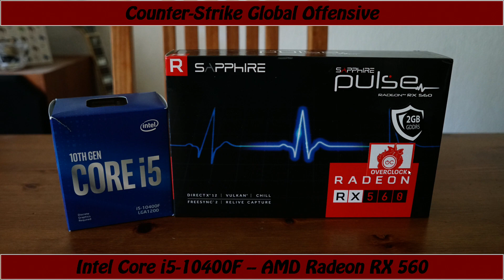AMD Radeon RX 560 -- Intel Core i5-10400F -- CSGO FPS Test 1024X768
Counter-Strike Global Offensive Benchmark @ 1024X768 Dust 2 Map All Low

i5-10400F -- GTX 1060 RX 560 2GB Test Setup:

RAM : 16GB G.Skill Ripjaws V 3000MHz CL15 2X8GB (F4-3000C15D-16GVGB)[Not Overclocked]
[XMP Profile was used, although in the BIOS it says 3000MHz, in windows it's running @ 2933MHz ]
Motherboard: MSI MPG Z490 GAMING PLUS
Graphics : SAPPHIRE PULSE Radeon RX 560 2GDC [2GB Video RAM][not OCed]
SSD : 480GB Crucial BX500 [CT480BX500SSD1]
HDD : 6TB Seagate Backup+ + 8TB Seagate Backup+
PSU : Corsair VS 650
CASE : NZXT S340 Black
OS : Win 10 64 bit
Monitor: BenQ 4K 60Hz

AMD Radeon Adrenalin Driver 20.8.3